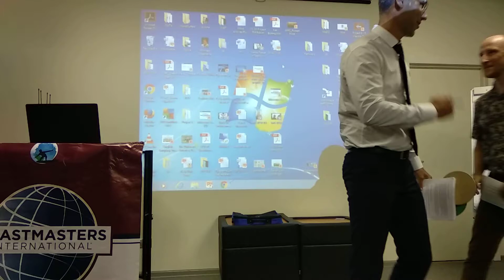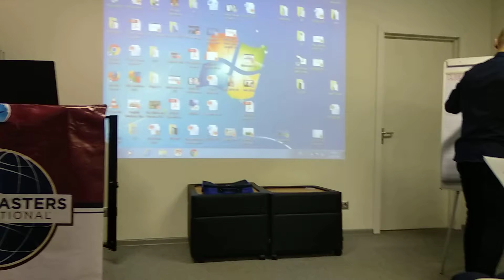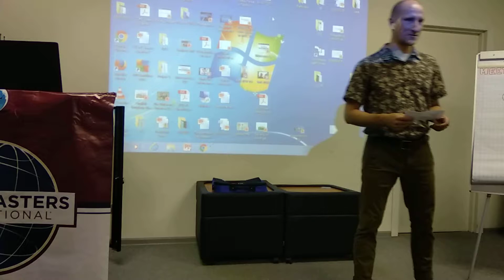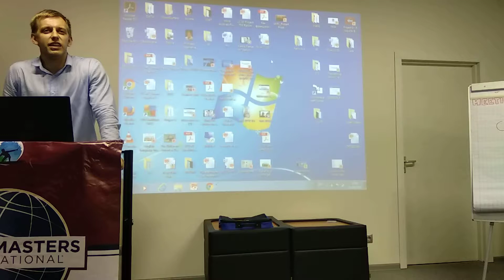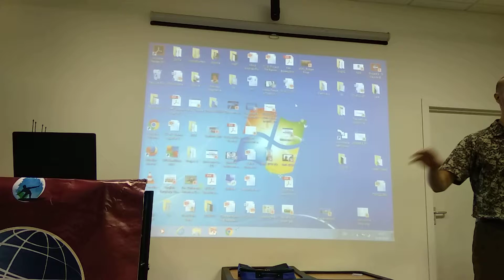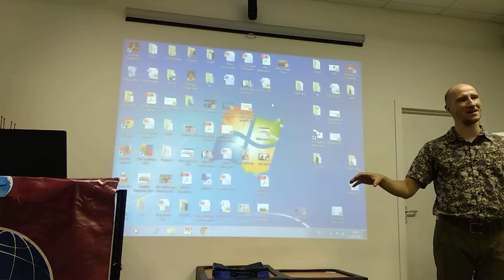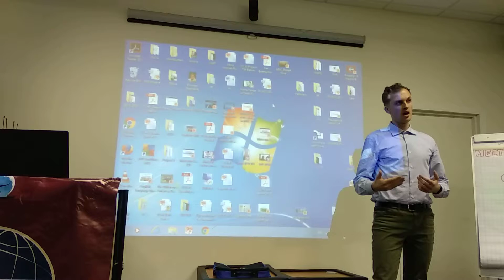WS Meeting #108 Is Moscow your favourite city? (part 1)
We all have been living in Moscow for some time already. Some were born here, some came here from elsewhere. We all have got our own reasons why we’re still here.
Lately Moscow celebrated its 871st anniversary. Let’s reflect upon why you like it and why not, compared to another favorite city or town of yours.